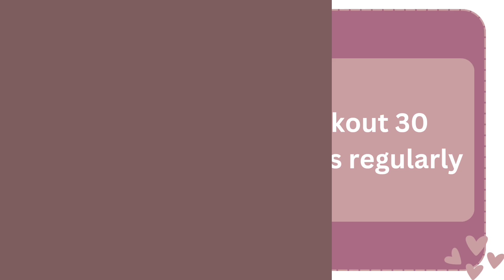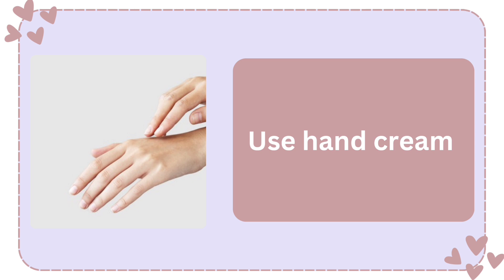Full body glow up✨| GLOW UP TIPS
Full body glow up
Glow up
Beauty
Tips
Skincare